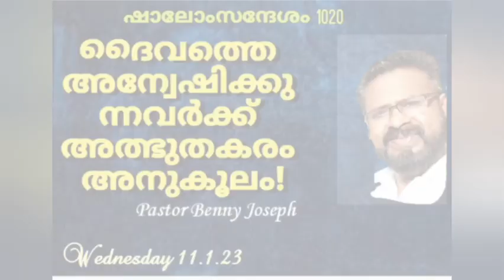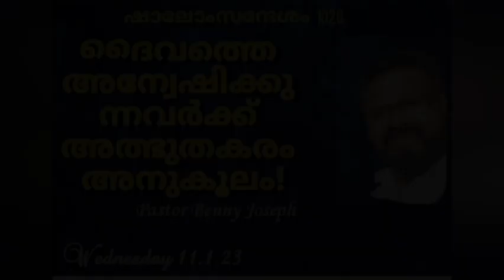ദൈവം അനുകൂലമെങ്കിൽ പ്രതികൂലം ആര് ഷാലോംസന്ദേശം1020 prbennyjoseph christianmessage malayalam Jan11